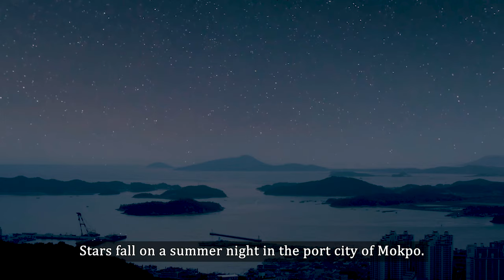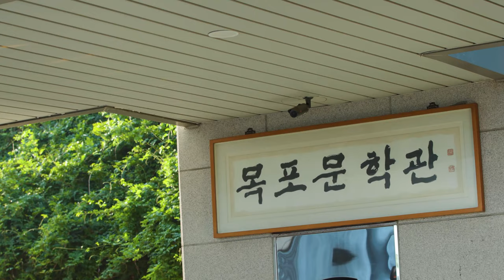Experience Korea, "On the road" its 2nd story, Mokpo city